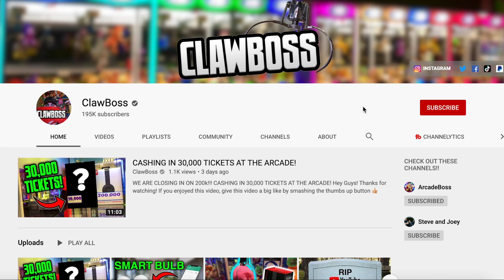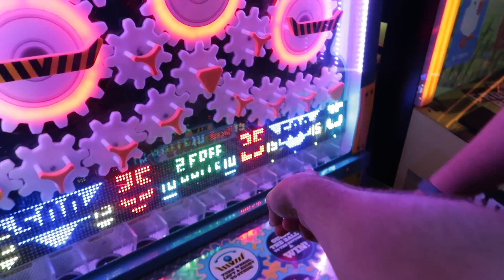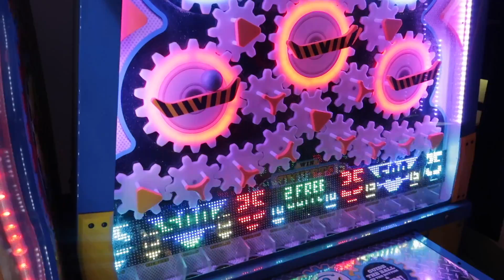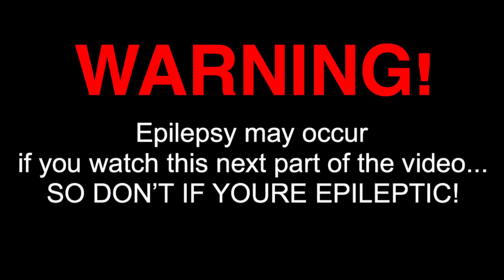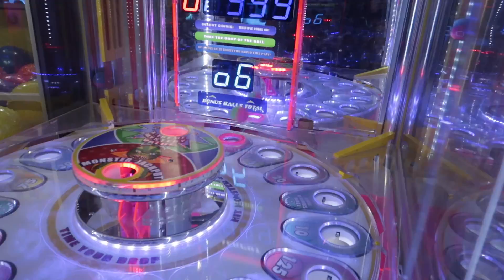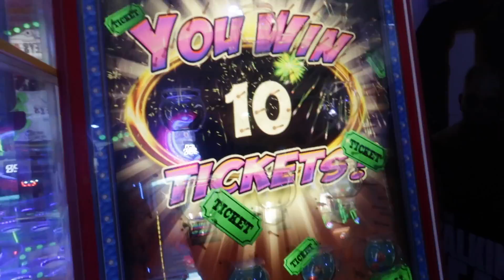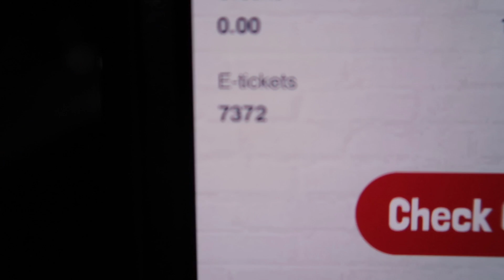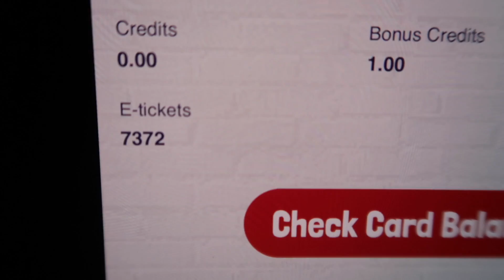THE WORLDS HARDEST ARCADE GAME IS ALWAYS RIGGED TO LOSE!! *PROOF* (Dizzy Chicken Jackpot)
WE ARE CLOSING IN ON 200k!!!

Hey Guys! If you enjoyed this video, give this video a big like by smashing  the thumbs up button 👍🏼 and share it with all your friends to enjoy as well!